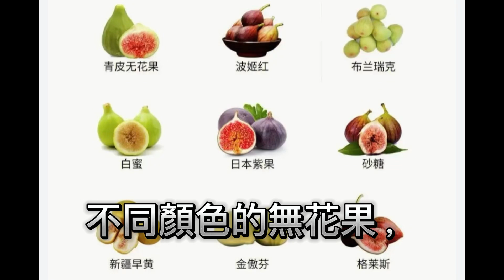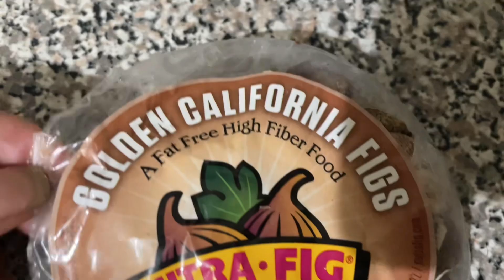園藝篇-Fig為什麼吃無花果不能去皮，不同顏色營養等級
無花果富含花青素，氨基酸，維他命，保持心脏健康，促進消化，無花果是高纖蔬果，可以維護腸道健康，防止便秘. 此外，黑皮無花果的抗氧化劑和花青素含量明顯高於黃皮和綠皮無花果

Figs are rich in anthocyanins, amino acids, vitamins, heart health, digestion, and are a high-fiber fruit and vegetable that helps maintain intestinal health and prevent constipation
In addition, figs with dark skins have significantly higher antioxidant and anthocyanin levels than those with yellow and green skins.

I like to use my youtube channel as my notebook or daily evens, to share the beautiful moments in the life. Thank you for watch [合十]喜歡分享種植的快樂，記錄生活點滴，珍藏美好的回憶，感謝您的關注、訂閱和转发！